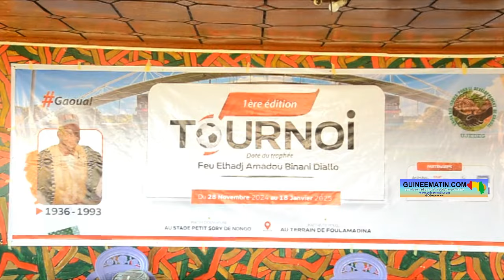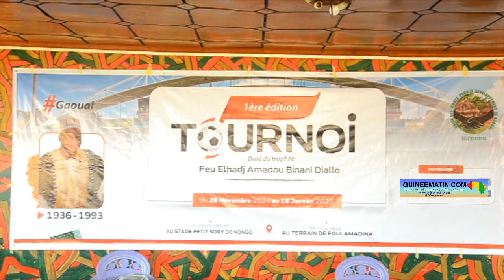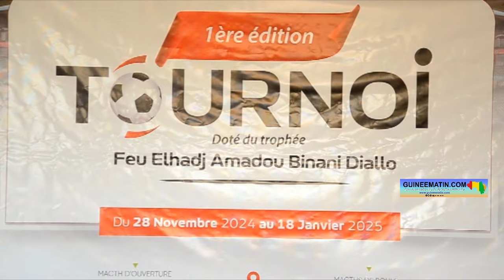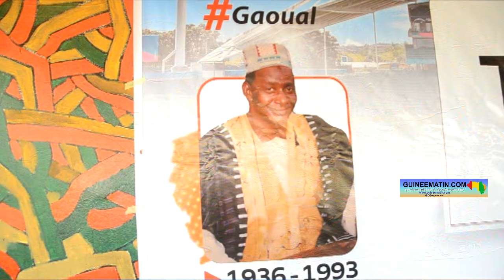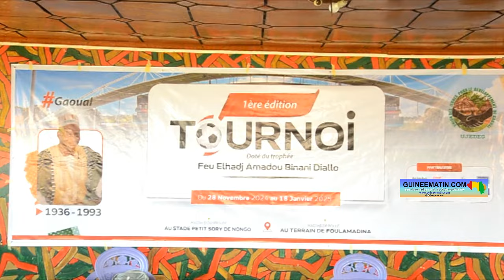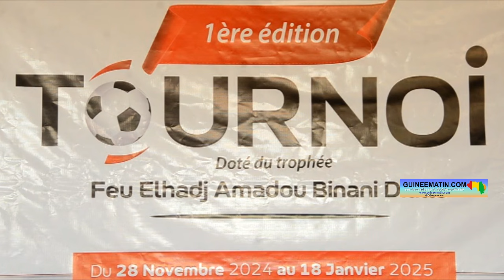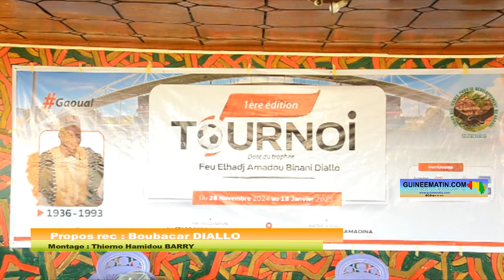🔴 Conakry : Kounsitel et Malanta vont s’affronter en ouverture du tournoi intercommunal de football